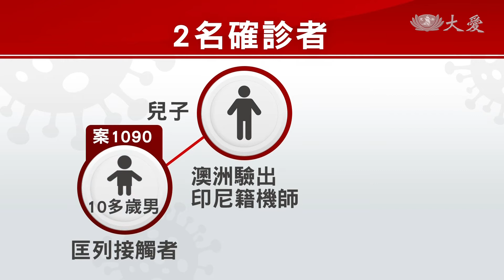機師染疫連環爆 本土病例又見蹤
今天新增2例境外移入，分別來自印度和比利時。

時隔72天，台灣再次出現本土案例，華航印尼籍機師，20號在澳洲採陽性，疫情指揮中心匡列58名在台接觸者，目前兩人確診，分別是澳洲驗出機師的兒子，案1090，以及華航同事，印尼籍的案1091。4月16號三人有參加台北清真寺的禮拜活動，但指揮中心初步排除，是在清真寺感染，是否有群聚感染的疑慮，還在調查中。一星期內，就有四名機師染疫，指揮中心將擴大採檢華航的機組人員
疫情指揮中心指揮官 陳時中：「華航的機師在澳洲被驗出是陽性，那這名機師是印尼籍，40多歲的男性貨機機師。」

指揮中心21號接獲通報後，隨即匡列在台接觸者58人，10人已經完成採檢，2人確診，8人陰性。案1090是澳洲驗出機師的兒子，匡列為接觸者，衛生單位安排採檢後確診，案1091，50多歲印尼籍男性，是該名機師的同事，因為要返回印尼，自費採檢後確診，

初步調查，三人有共同活動史

疫情指揮中心指揮官 陳時中：「案1091 案1090，跟澳洲(驗出的)機師裡面，他們都有在4/16 在中午的時候，12點到1點 在台北清真寺， 有相關的一個聚會活動。」

澳洲驗出機師4月19號活動足跡，還包括大園清真寺和全聯，華航一星期內，就有四名機師染疫，指揮中心宣布，將針對前艙機組員約1270人，擴大採檢

疫情指揮中心指揮官 陳時中：「我們的居家檢疫 或者沒有在飛的，基本上我們希望在下禮拜，在假日之後在三天內，我們希望能夠把它完成，另外在飛的，他們回來因為有三天(檢疫) ，所以我們還是那個就維持  。」

後艙機組員和家屬，如果有出現任何症狀，務必盡快通報，至於對機組空服員、放寬的居家檢疫天數，是否要調整，指揮中心還在討論中

台北報導：張泰綾 徐英豪。

 澳洲驗出 印尼籍機師

2) 同住家人

匡列接觸者

3) 華航同事

返鄉自費採檢

透CG

標:419活動足跡

16:00全聯蘆竹南竹店

 大園清真寺